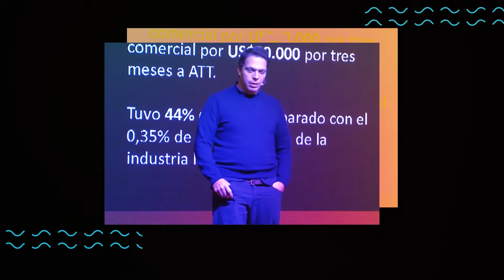Marketing Conference Latam 2021